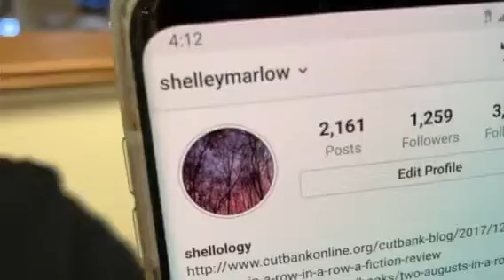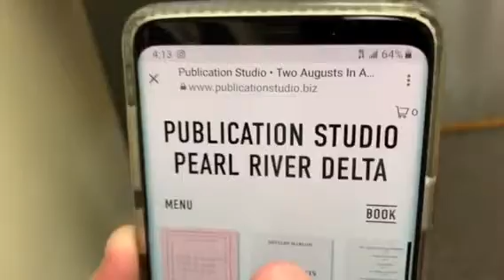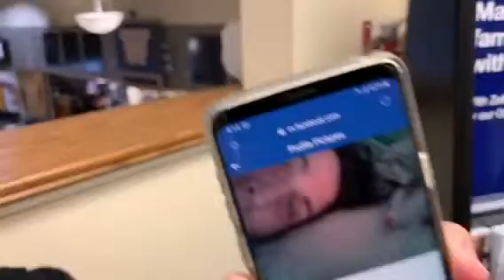Interview of "Shelley Marlow” about “Two Augusts In a Row In a Row “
See more of Shelley Marlow's web sites:
Two Augusts In A Row In A Row: Shelley Marlow: 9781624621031 ...

Two Augusts In A Row In A Row, Shelley Marlow's new novel and the seventh book in Publication Studio's Fellow Travelers Series, is a love letter between ...

Shelley Marlow - Two Augusts in a Row in a Row description - none ...

View Shelley Marlow's profile on LinkedIn, the world's largest professional community. Shelley has 9 jobs listed on their profile. See the complete profile on ...
Two Augusts in a Row in a Row, by Shelley Marlow | The Weekend ...

Shelley Marlow's Two Augusts in a Row in a Row initially ended up in her stack for aesthetic reasons: it's magical looking, a small red book, with a title like a ...

Shelley Marlow (Author of Two Augusts In a Row In a Row) - Goodreads

Shelley Marlow is the author of Two Augusts In a Row In a Row (4.50 avg rating, 14 ratings, 2 reviews, published 2015)

Two Augusts In a Row In a Row by Shelley Marlow - Goodreads

May 26, 2016 - Shelley Marlow is the author of a novel, Two Augusts In a Row In a Row (Publication Studio Portland 2015) and the art edition of Two Augusts In a Row In a Row with drawings and paintings by Marlow (Publication Studio Hudson 2017). Marlow was awarded an Acker Award for avant garde excellence in writing in 2017.

View the profiles of people named Shelley Marlow. Join Facebook to connect with Shelley Marlow and others you may know. Facebook gives people the power.

Casting Spelling Spells: Interview with Shelley Marlow | Beautiful ...

May 27, 2016 - Voracious readers will no doubt claim several reasons for their personal literary obsessions with Shelley Marlow.

Shelley Marlow's 'Two Augusts In A Row In A Row' Creates Queer ...

Oldal lefordítása

2015. júl. 22. - To borrow an oft-used phrase from the members of my generation: I have a lot of feelings about “Two August in a Row in a Row.” Self-professed ...

Oldal lefordítása

 Értékelés: 4,5 - ‎14 szavazat

Hiányzó: August's

Shelley Marlow - Two Augusts In a Row In a Row - Printed Matter

Oldal lefordítása

Two Augusts In A Row In A Row, Shelley Marlow's novel and the seventh book in Publication Studio's Fellow Travelers Series, is a love letter between ...
Hiányzó: August's

Oldal lefordítása

Shelley Marlow's Two Augusts in a Row in a Row initially ended up in her stack for aesthetic Best read: underway, in the sun, in August, nearby a cat. Out loud